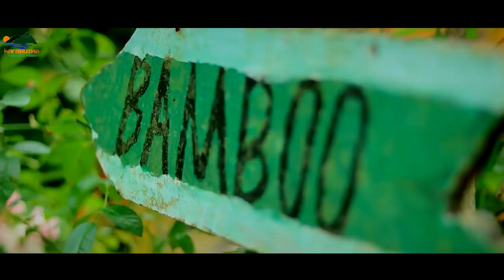Karapuzha Lakeshore Resorts in Wayanad An Eco friendly Lakeside Plantation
Karapuzha Lakeshore Resort is an Eco friendly resort in Wayanad. This resort in Wayanad has extensive accommodation covering all price ranges in your choice of cottages, apartment rooms and is easily accessible from Vythiri, Sulthan Bathery and Kalpatta.